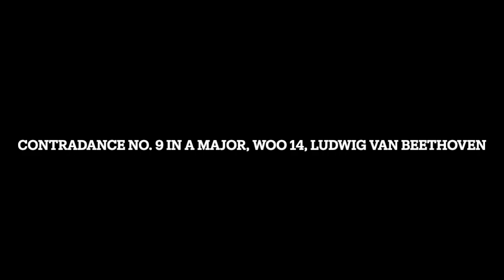Contradance No. 9 in A Major, WoO 14, Ludwig van Beethoven